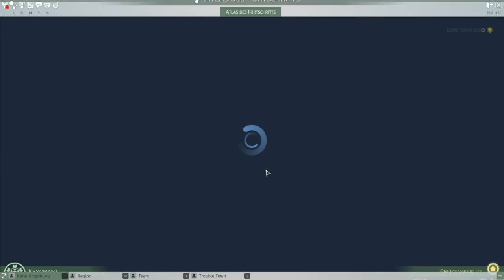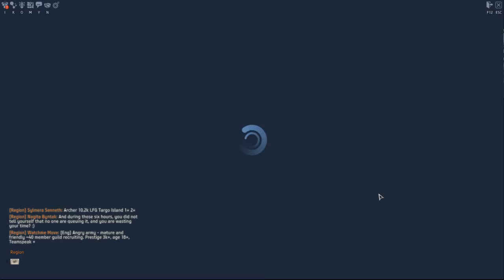Cooles Equipment - Let's Play Skyforge #003 - Deutsch - Chigocraft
INFO
Wenn ihr auf den oben genannten Link klickt, entstehen für euch KEINERLEI Kosten, ihr könnt euch dort Kostenfrei anmelden und spielen. Jeder der sich über diesen Link anmeldet und das Spiel spielt, kann mich damit KOSTENLOS unterstützten!